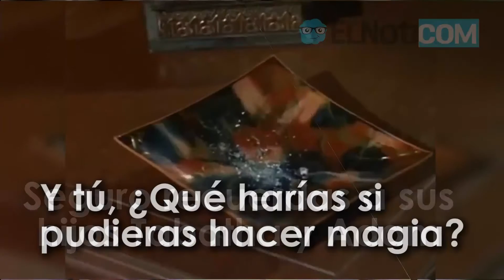Homenaje Hechizada. ¡La bruja más recordada!